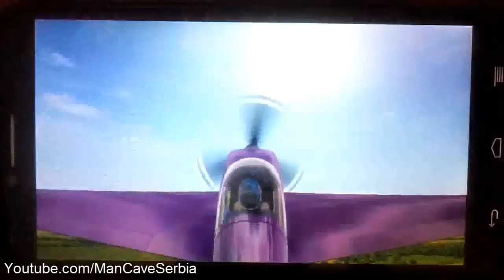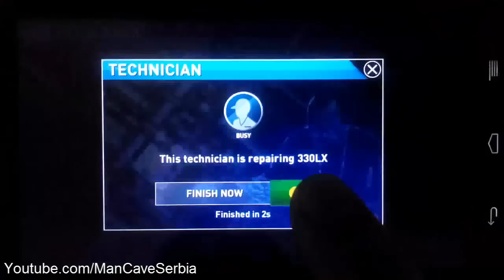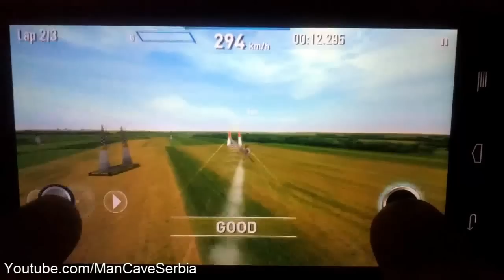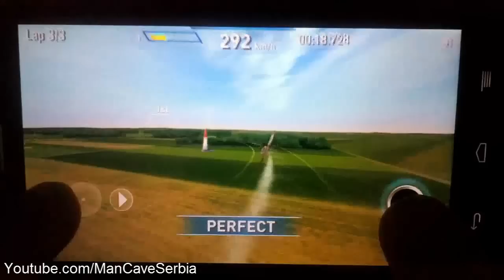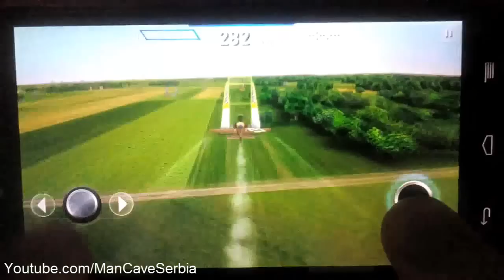RedBull Air Race - Walkthrough part 2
RedBull Air Race game for your Android device